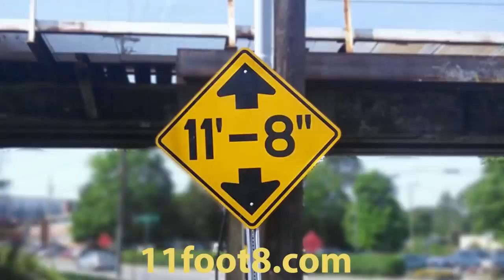Snowstorm time lapse with hop hop background music to go with the show.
Just a sweet little time lapse appears to be originally from 11foot8.com I do not know this website so go at your own risk. This is just a Creative Commons video that I wanted to add some music to.